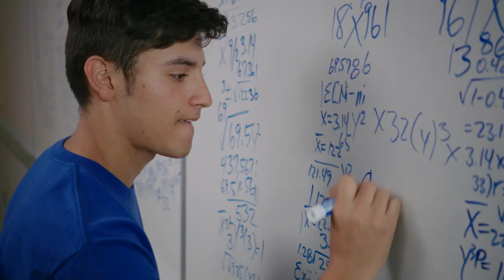Welcome to the Fall Term!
Welcome students! Join us in celebrating 50 years of student achievement. A message from Seminole State College of Florida President Ann McGee.